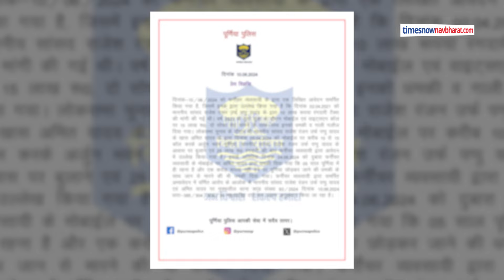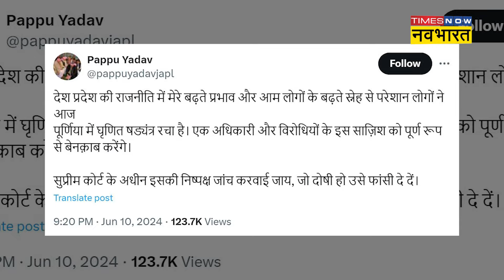FIR on Pappu Yadav: पप्पू यादव पर व्यवसायी से 1 करोड़ रंगदारी मांगने का आरोप, Case दर्ज | Hindi News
FIR on Pappu Yadav : Bihar के Purnea लोकसभा सीट से निर्दलीय चुनाव जीत कर सांसद बने pappu yadav पर गंभीर आरोप लगे हैं. चुनाव जीतने के 6 दिन बाद ही उनके ऊपर केस दर्ज हो गया है. purnea के एक बड़े फर्नीचर व्यवसाई ने pappu yadav पर एक करोड़ रुपए की रंगदारी मांगने का आरोप लगाया है.